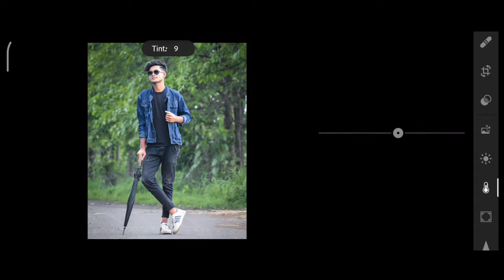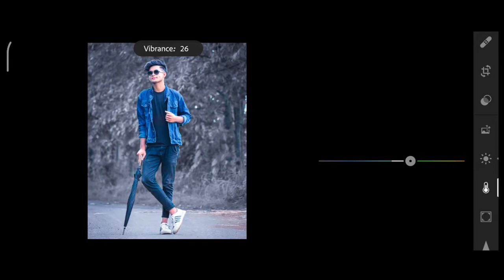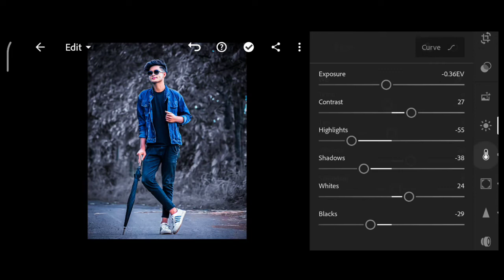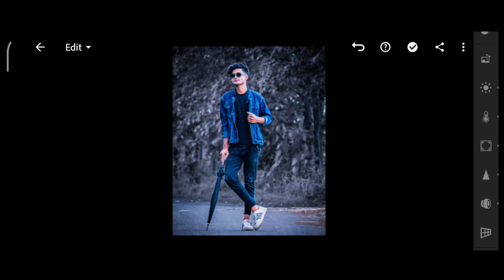Lightroom Se Photo Edit Kaise Kare || Blue and Black Tone Lightroom Photo Editing Tutorial in mobile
Light room Se Photo Edit Kaise Kare||
Blue and Black Tone Lightroom Photo Editing Tutorial in mobile

Guys Mera Naam Hai Dinesh Our Aap Dekh Rehe Hain Dinesh Edixt,

...About This Video...👇👇
तो दोस्तों आज हम करने वाले हैं ___👇👇
Photo Main Black & Blue Tone Retouching__🌎🙏

Agar Aap Bhi Aise Photo Edit Karna Chahte Hai To Video Ko Last Tak Dekhiye...🙏

Video Achhi Lage To Video Ko Karna Like...❣️

Your Queries...👇
Black and blue Lightroom editing
Ir se photo kaise edit kare
Photo editing picsart
background editing
Status videos editing
How to edit photo like pro
How to remove background
How to edit profacenal photo
How to edit happy new year photo
How to edit like real photo
How to edit photo in mobile like photo How to edit photo like pro
removable photo editing
How to edit photo lunch snapseed
editing
Real photo editing
Background removable editing
Picsart Artist photo editing
Guitar Photo Editing Picsart
Photo Editing
Picsart
picsart photo editing
picsart editing
photo editing
picsart editing tutorial
picsart
picsart best photo editing
mobile photo editing portrait photo editing
picsart new style photo editing
tutorial
picsart tutorial
picsart cartoon editing tutorial picsart editing background
Photo editing PicsArt
PicsArt Tutorial

Agar Video Achhi Lagi Ho To...😇
Please Video Ko Like Kar Dena...❣️